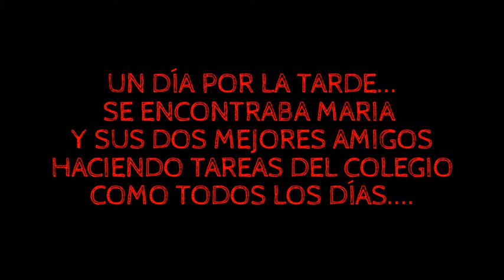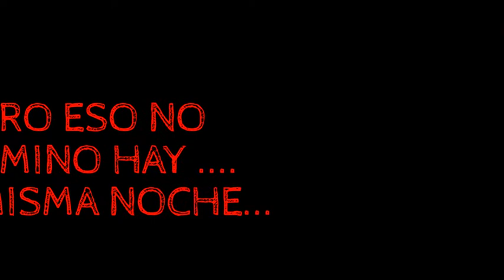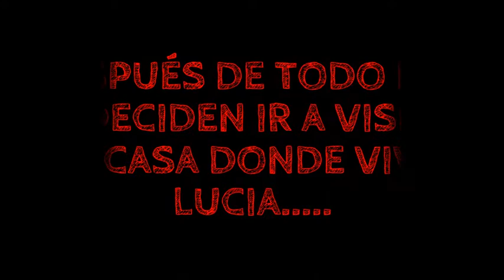EL FANTASMA DE LUCIA